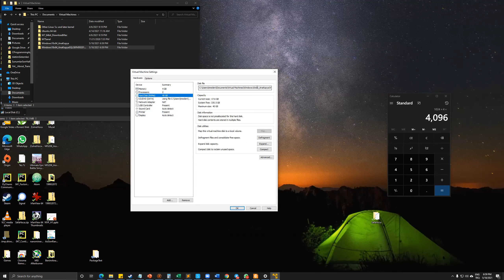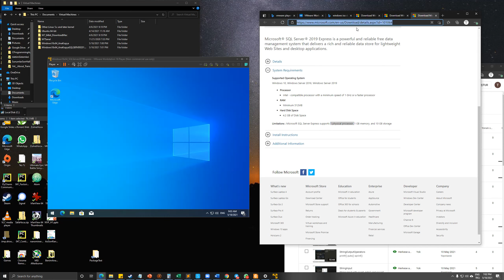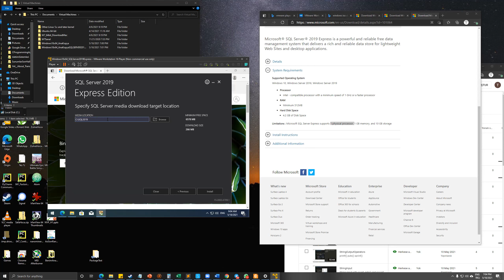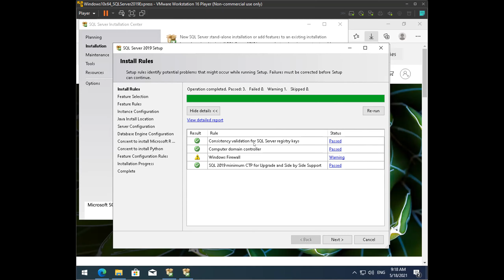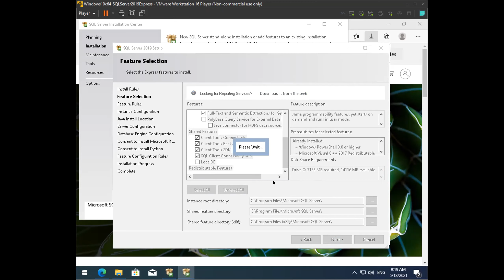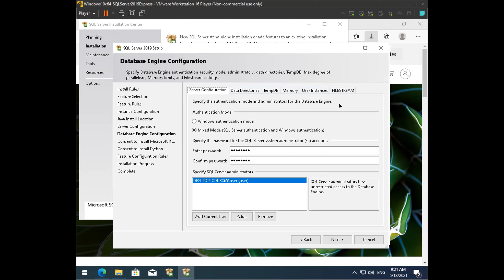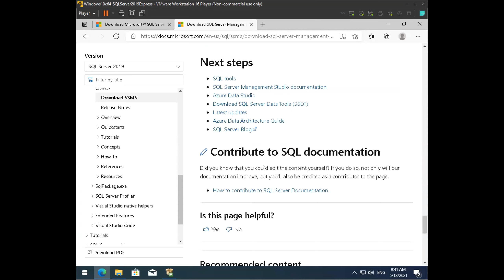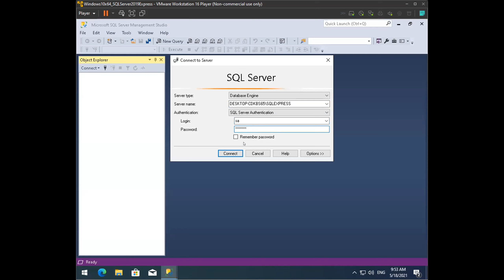VirtualW10SQLserverExp2019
VMware da yüklü olan sanal Windows 10 üzerine SQL Server 2019 Express kurulumu